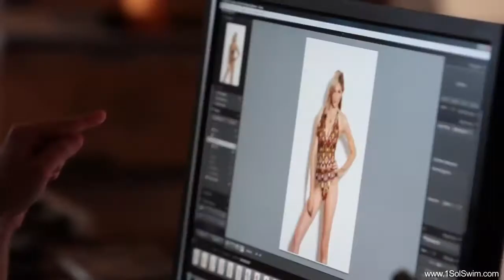Swimwear, Bikini Model Photo Shoot 1 Sol Swimwear 2012 Collection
Designer Swiwmear from the new 2012 collection previewing this summer.